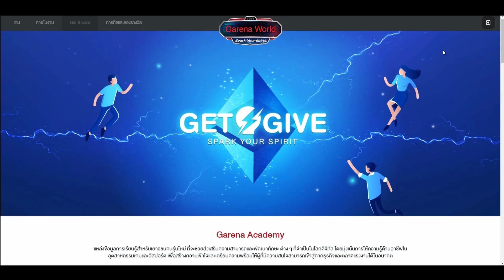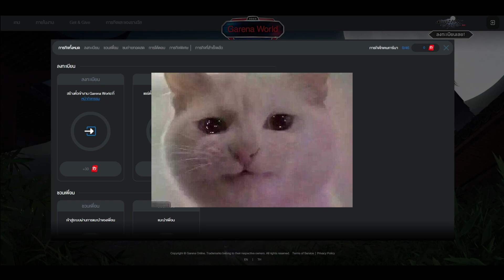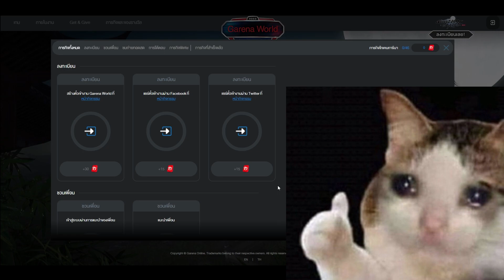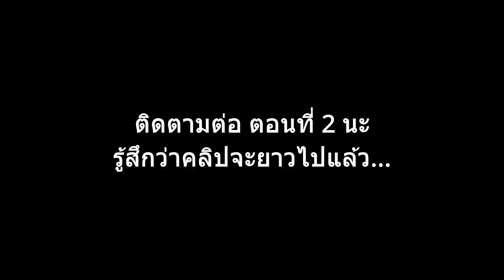Joy of Life Mobile หาญท้าชะตาฟ้า ยืนอยู่ดีๆก็อาจจะลงไปนอนได้ +แนะนำวิธีรับสิทธิทดสอบ moonlight blade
แนะนำโหลดเกมจาก App 4399 (อย่าลืมไปสมัครยืนยันตัวตนก่อนนะ)
ติดตามข่าวเกมกำลังภายในใหม่ๆ